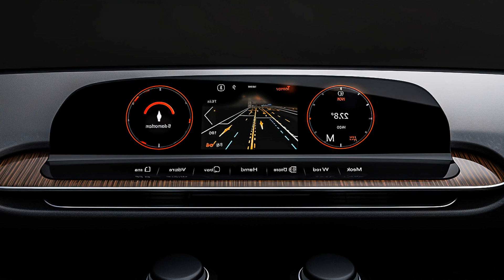ReveBase - Revonation, Roxana Nemes - Contigo (Mafiari Remix, Mario Joy - Follow Your Dreams (Bad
Car-Music Playlist Mix made with Love by MotorBeatsRadio Youtube Music Channel:
00:00:00  |  01. ReveBase - Revonation
00:02:26  |  02. Roxana Nemes - Contigo (Mafiari Remix
00:05:18  |  03. Mario Joy - Follow Your Dreams (Bad Ninja Remix)
00:07:44  |  04. Will Ayan - Ride forever
00:10:25  |  05. Myra Bella - Pam Pam
00:12:51  |  06. Poppy Surge - Rave Nation
00:16:04  |  07. Da Fleiva - Langa tine am tot

We have songs for car like 'ReveBase Revonation' in bass boosted music style. For 'Roxana Nemes Contigo (Mafiari Remix' song title we added a wonderfull car bass music in a bounce electro house genre. Best EDM car music also for bass boosted 'Follow Your Dreams (Bad Ninja Remix)' song. These four of bass boosted songs for car inside the music playlist are choosed from the best of EDM car music electro house, bass boosted speciallly for carmusic. The fourth song of the music playlist mix is 'Ride forever' and have an extreme powerfull bass for new car music mix style of 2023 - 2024. Enjoy our best music car bass music boosted and best electro house music mix.